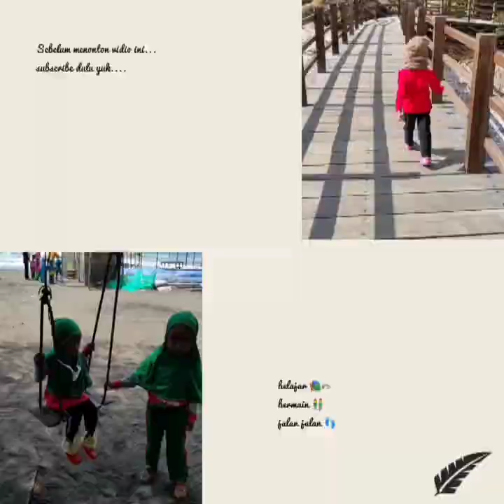hampir terseret ombak di pantai kembar